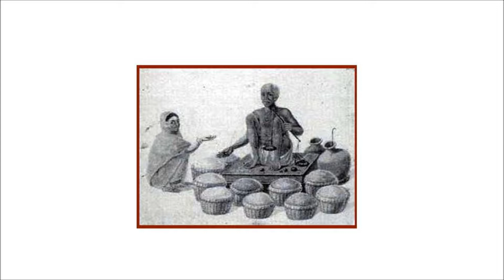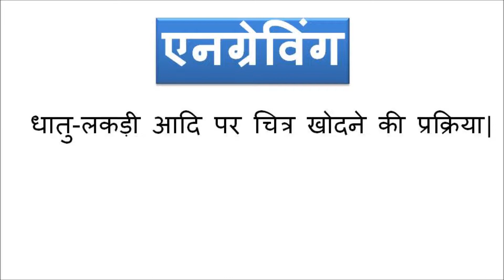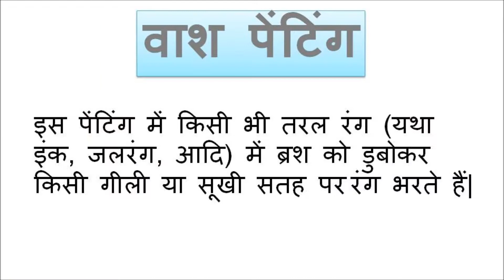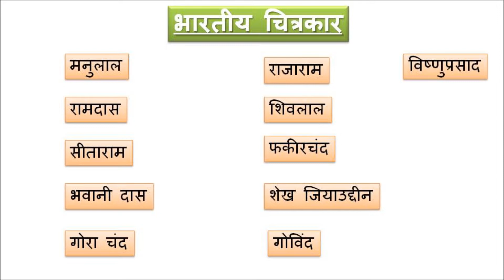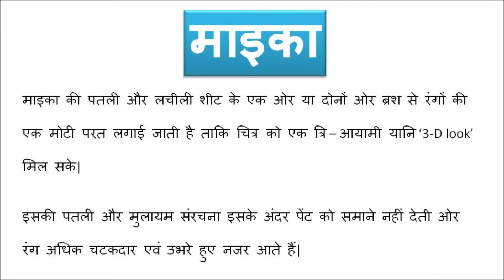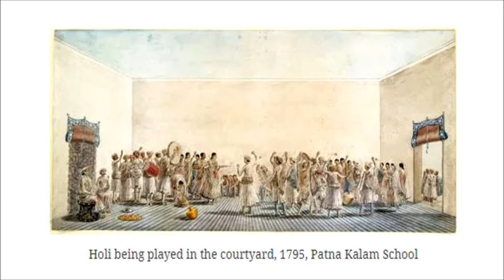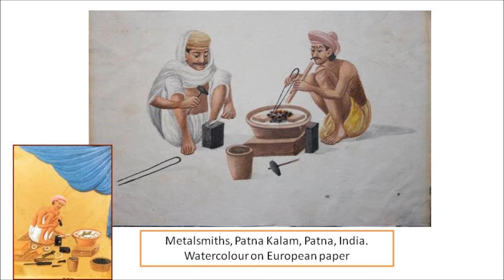RBSE कक्षा: 12वीं अध्याय 5 : कंपनी शैली एवं राजा रवि वर्मा (PART-1 “कंपनी शैली”)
नमस्कार, चित्रकला : श्रेष्ठ कला में आपका स्वागत है।

विषय: चित्रकला भारतीय कला (सैद्धांतिक) (RBSE) ;
हमारी ये विडियोज़ मुख्यतः हिंदी भाषी छात्रों को ध्यान में रखकर बनाई गई हैं।
आज हम आपके लिए कक्षा 12वीं के 'खण्ड - अ' की 'इकाई – 2' के "अध्याय  5 : कंपनी शैली एवं राजा रवि वर्मा " का "भाग 1" लेकर आए हैं जिसमें हम “कंपनी शैली” के बारे में जानेंगे।
अध्याय 5 : कंपनी शैली एवं राजा रवि वर्मा का PART- 2 “राजा रवि वर्मा” देखने के लिए दिए गए लिंक पर क्लिक करें